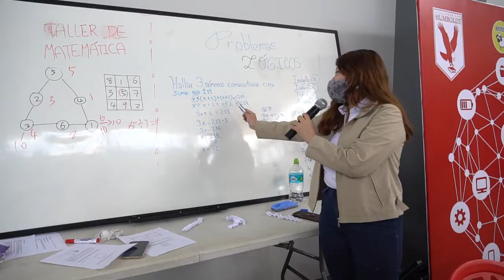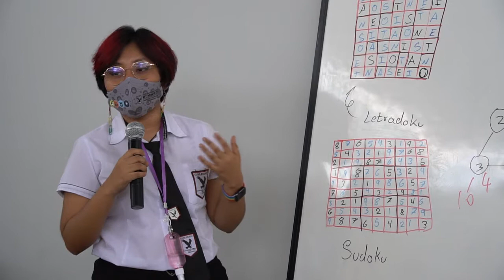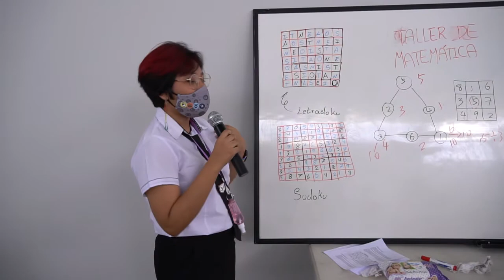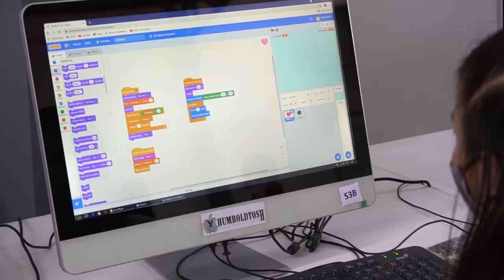Desarrollo del talento mediante talleres vocacionales